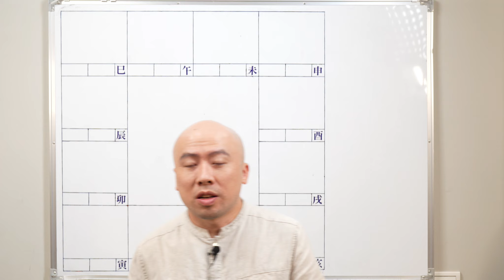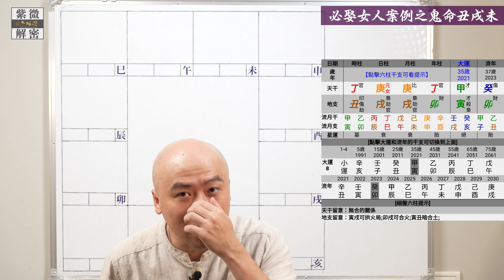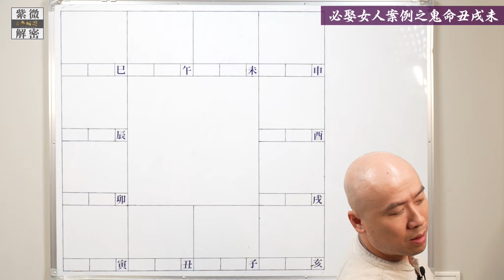四柱八字 | 必娶女人案例之鬼命丑戌未 | 為什麼你一定要娶？《八字解密》(字幕版)